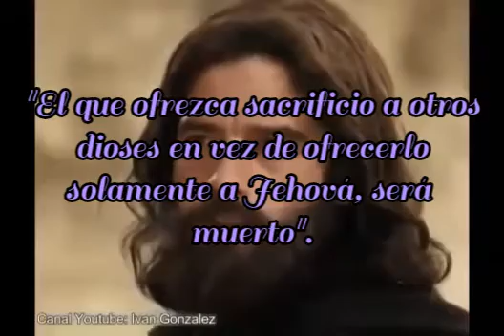Éxodo capítulo 22